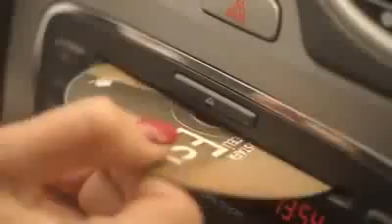Attractive.90.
Dedicated to My All Friends.